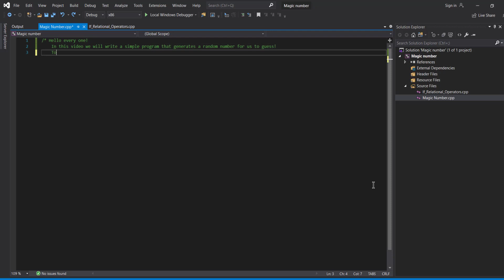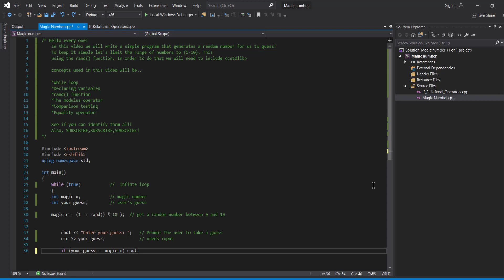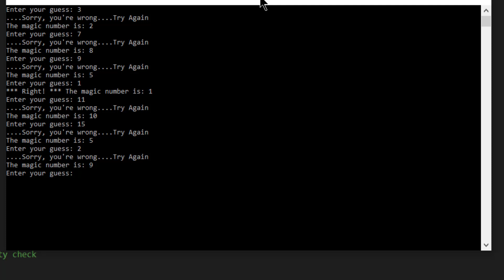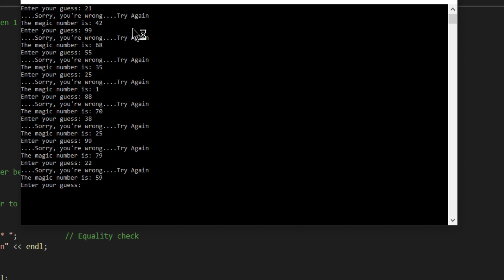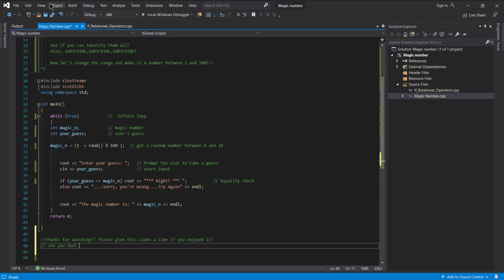Ex 15 | Guessing the Magic Number in C++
Welcome Back!!

This is a short simple program that uses the rand() function to generate random numbers for the user to guess.

 concepts used in this video will be..

 *while loop
 *Declaring variables
 *rand() function
 *The modulus operator
*If Else statements
 *Comparison testing
 *Equality operator

In the end we run the program and see how it works